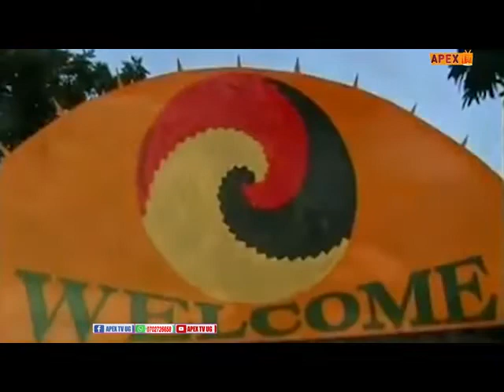WESTERN UGANDA GOSPEL PILLARS ALL THE TIME 4